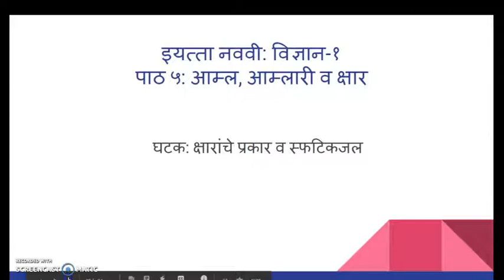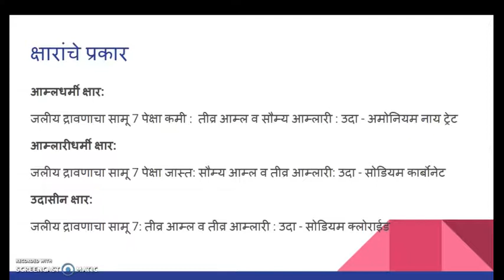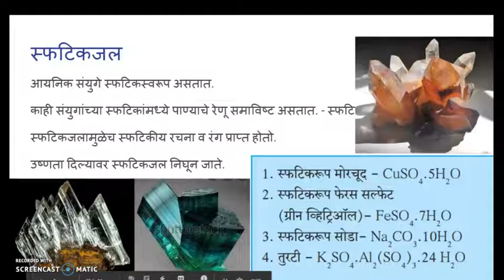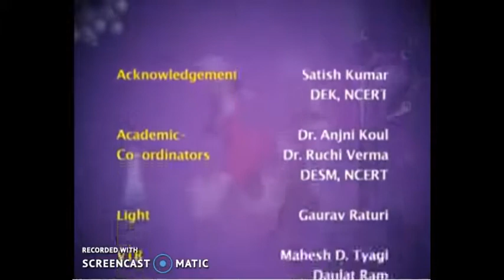क्षारांचे प्रकार व स्फटिकजल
इयत्ता नववी : विज्ञान -१
पाठ ५: आम्ल, आम्लारी व क्षार
घटक : क्षारांचे प्रकार व स्फटिकजल
सरिता गोसावी